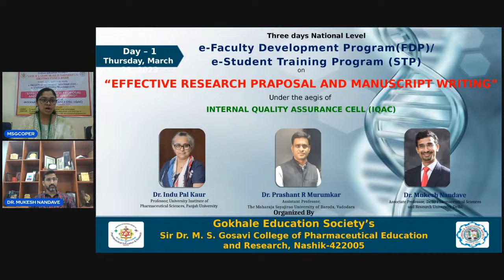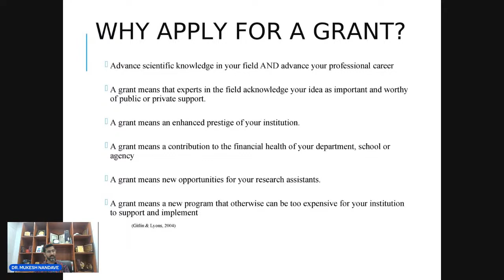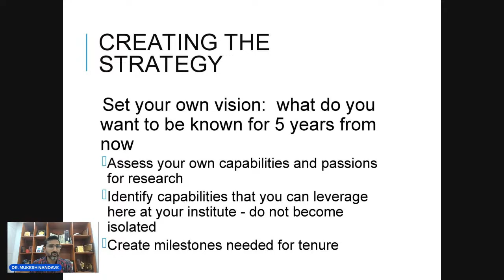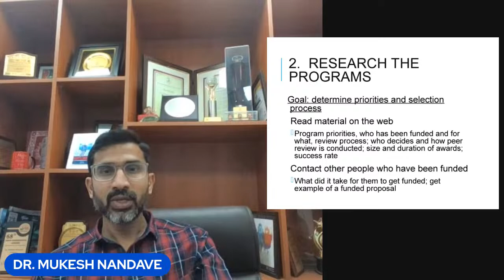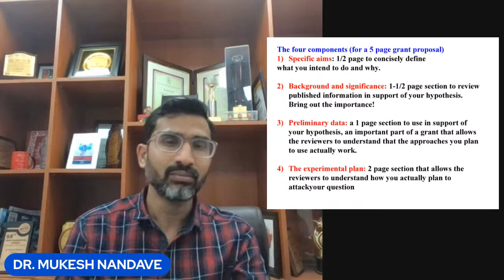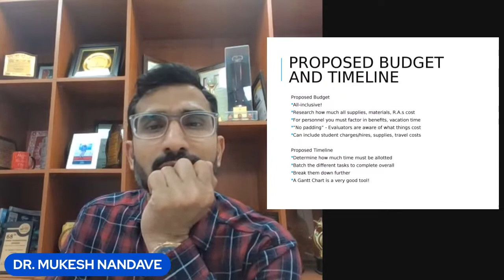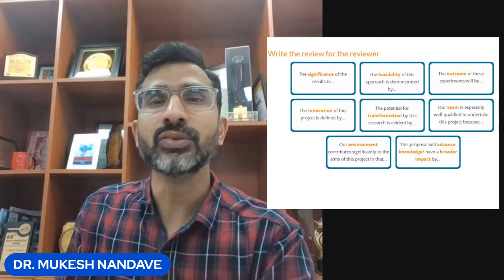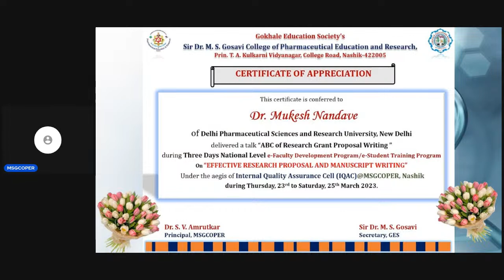Day 1, Session 3 by Dr. Mukesh Nandave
A Session on ABC of Research Grant Proposal Writing by Dr. Mukesh Nandave, Delhi Pharmaceutical Sciences and Research University, New Delhi at 2.00 pm to 3.00 pm on Thursday, 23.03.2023